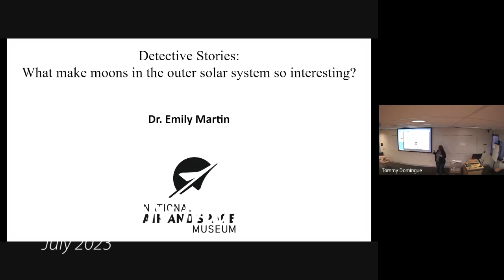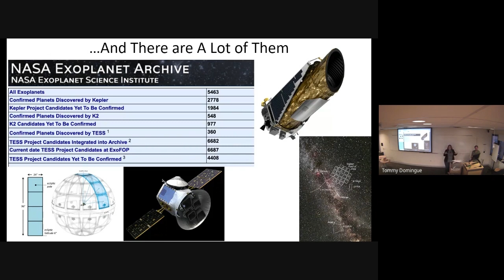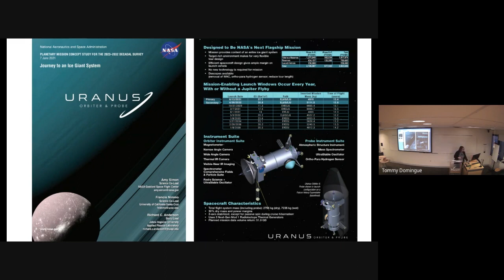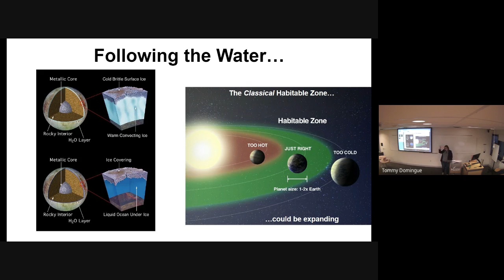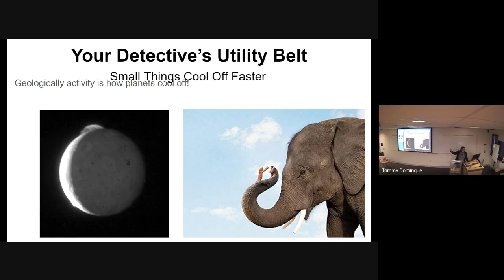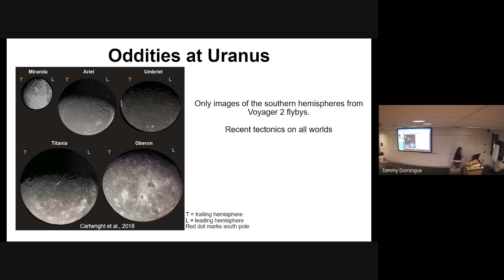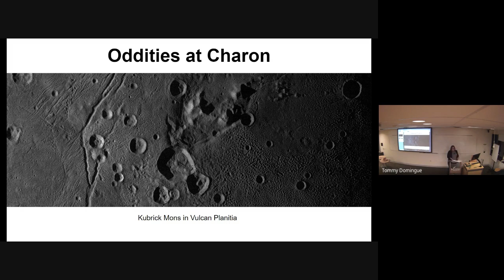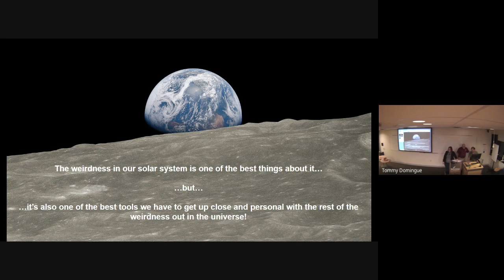What Makes Moons in the Outer Solar System so Interesting?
The moons of our Solar System's gas giants (Jupiter, Saturn, Uranus, Neptune) have proven to be full of surprises and Dr. Emily Martin lead NOVAC on a tour of some of the highlights.